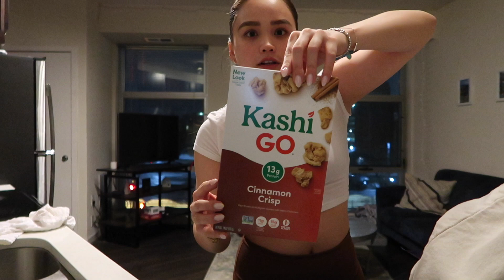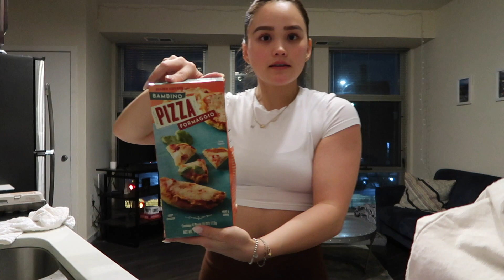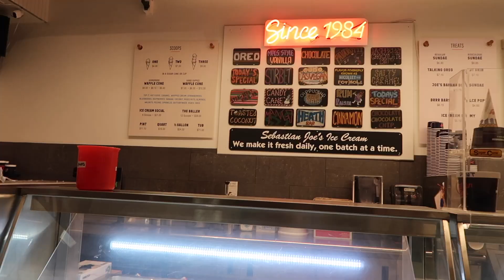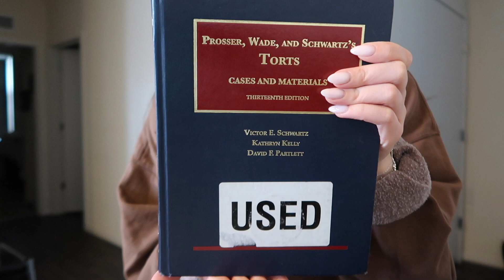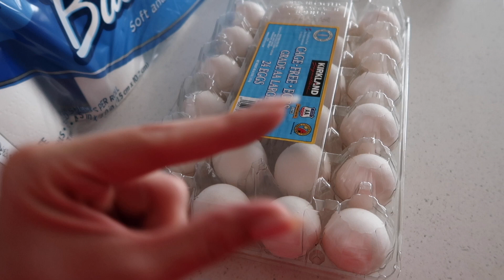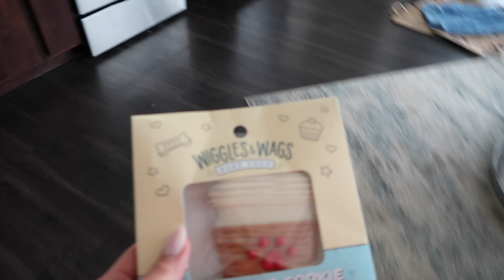spring semester senior year at the university of minnesota 🫦 college week in my life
yay another super late vlog! this is from literally a month ago but hey better late than never. I hope u guys enjoyed! can’t believe i’m already halfway through my senior year of college! life goes by so fast.

love u.

xo
meghan

e v e r y d a y   j e w e l r y

age: 22
school: university of minnesota - twin cities
camera: canon mark ii g7x